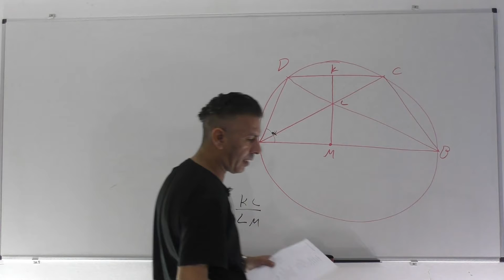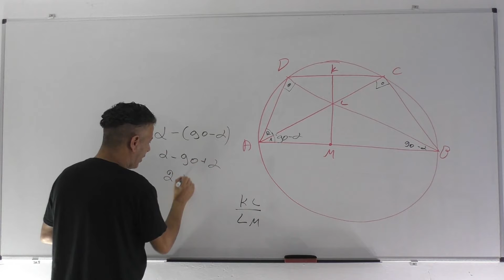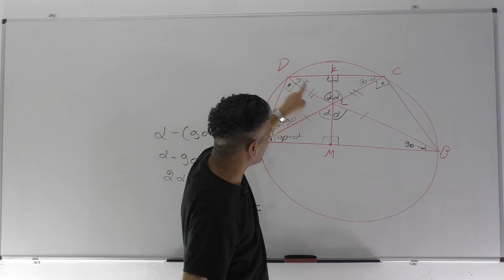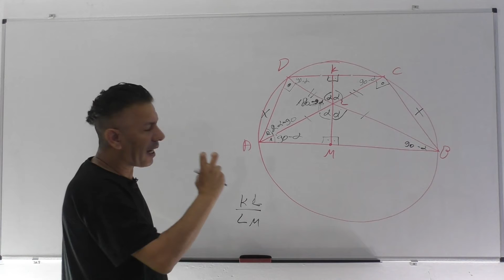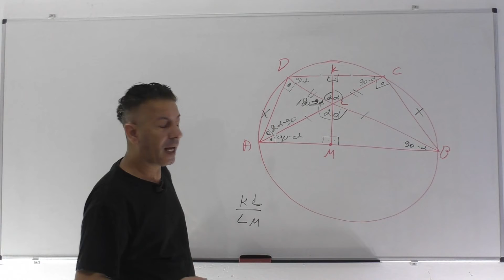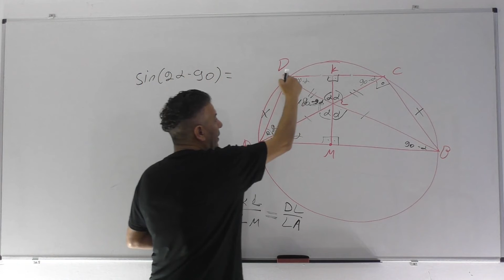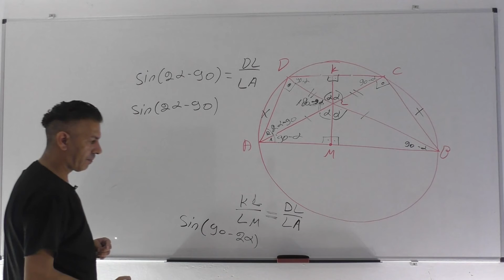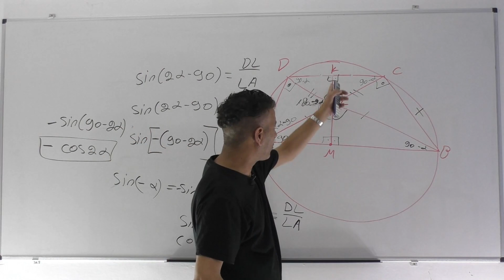פתרון בגרות 581 קיץ2012 מועד א שאלה 6-טריגונומטריה עם מעגל ועם תלס.